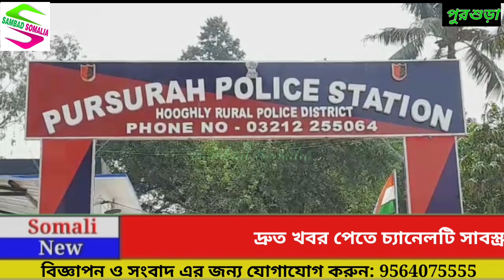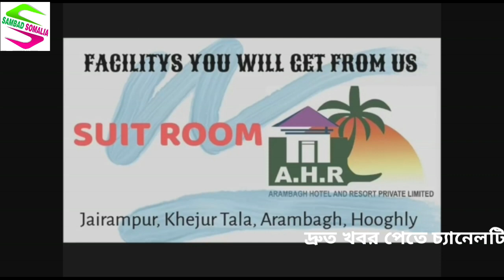জুয়া খেলার অভিযোগে দু'জনকে গ্রেফতার করল পুলিশ, উদ্ধার নগদ টাকা।